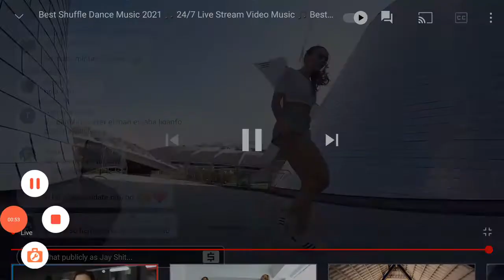km music - angel